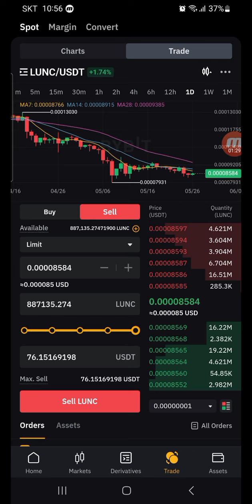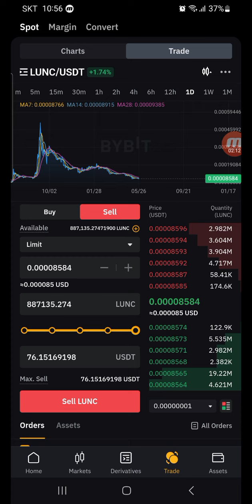루나 클래식88만7천개 근황